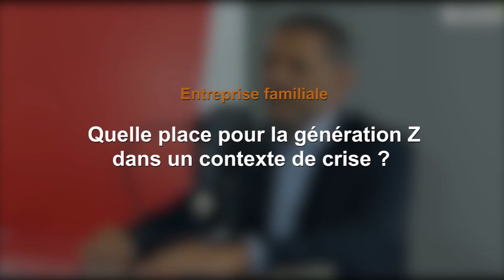Entreprise familiale: Quelle place pour la génération Z dans un contexte de crise ?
N’est-il pas grand temps pour les managers de changer d’ongle de vision dans leur façon de collaborer avec la génération Z ? Une génération réputée pour sa vocation hautement connectée mais qui peut effectivement, à travers son sens de la créativité, contribuer à une sortie de crise avec le moins de dégâts possible. Pour ce faire, cette génération a besoin d’être écoutée et appréciée à sa juste valeur mais aussi intégrée dans un environnement propice à son épanouissement. Le point avec Hicham Mounib, ingénieur, coach et co-fondateur de l'École de l'Être.